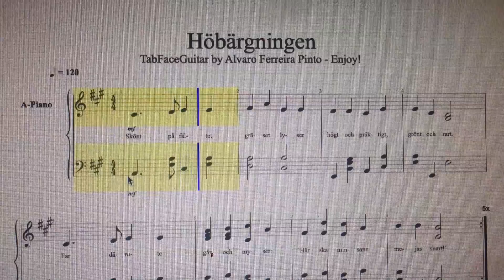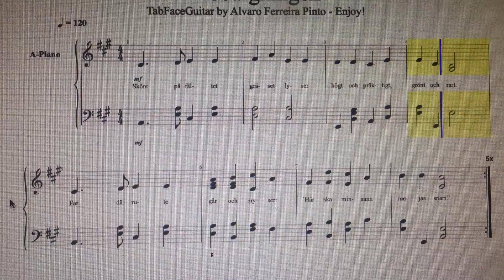Höbärgningen - Ellen och Maria Moberg - 4 Piano by TabFaceGuitar Enjoy!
Höbärgningen 4 Piano by TabFaceGuitar   Enjoy!